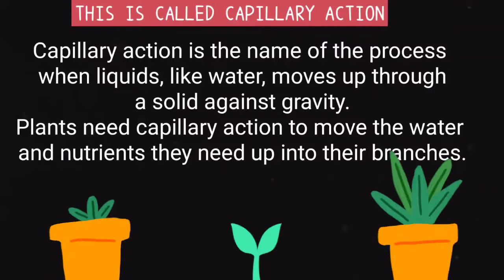DIY RAINBOW SCIENCE EXPERIMENT FOR KIDS 🌈💧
This video is on DIY rainbow science experiment for kids. This experiment is based on the concept of capillary action.

Capillary action is the process in which a liquid moves up something solid, like a tube or into a material with a lot of small holes. This happens when 3 forces called cohesion, adhesion, and surface tension work together.

Plants use capillary action to bring water up the roots and stems to the rest of the plant. The molecules of the water (the liquid) are attracted to the molecules of the inside of the stem (the solid). This attraction is used to help force the water up from the ground and disperse it throughout the plant.

Happy Learning!